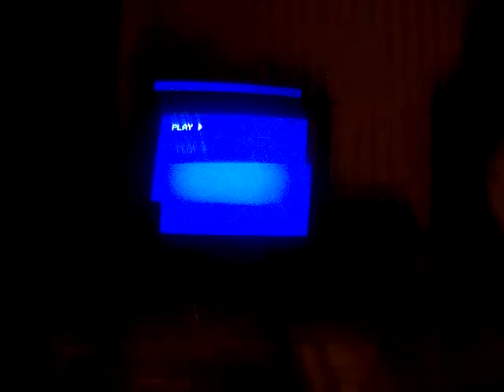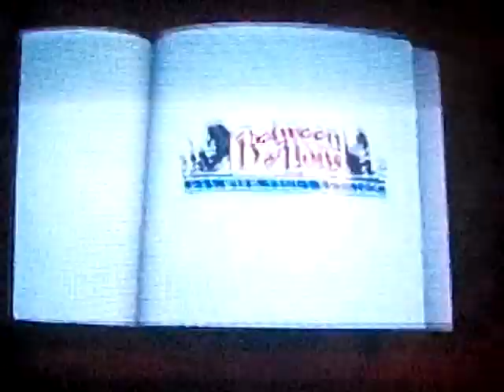Opening To Between The Lions Piggyback! Piggyback! 2001 VHS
1. FBI Warning
2. Announcer Bunny/Program Preview
3. Opening Funding
4. Theme Song